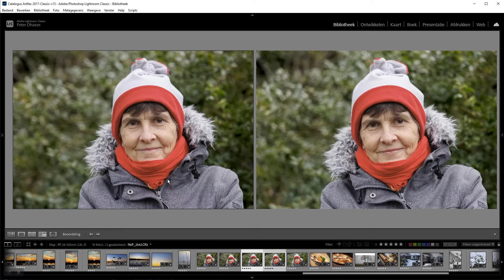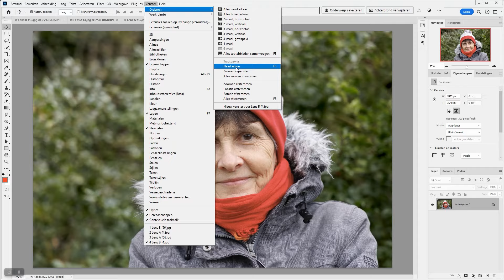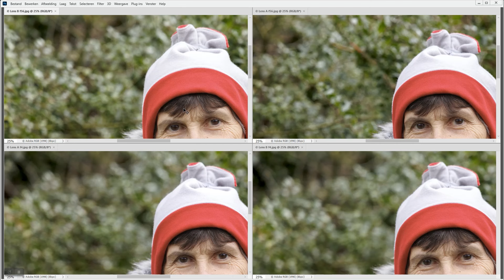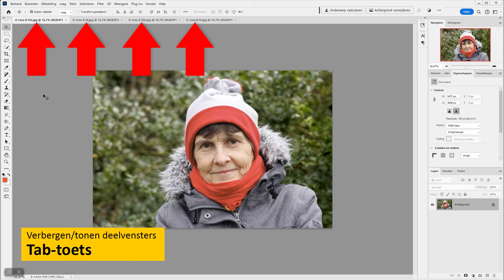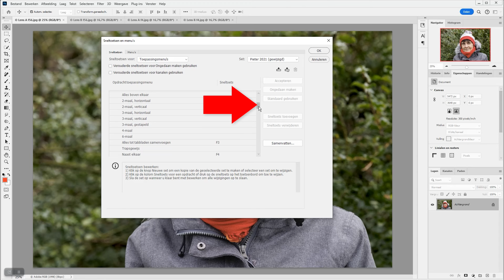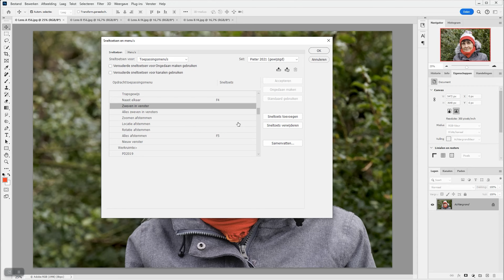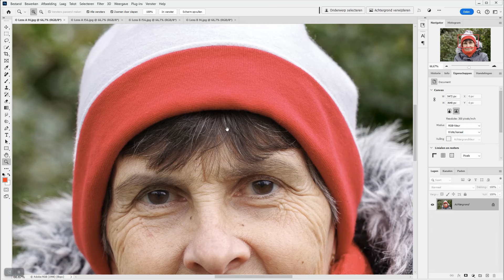Photoshop | Vensters ordenen | Foto's vergelijken (Dutch)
Maar je kunt het ook in Photoshop doen. In deze video leg ik uit hoe te dan te werk moet gaan.